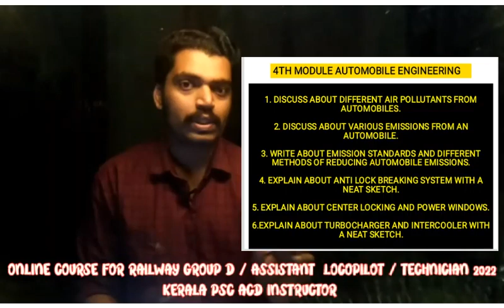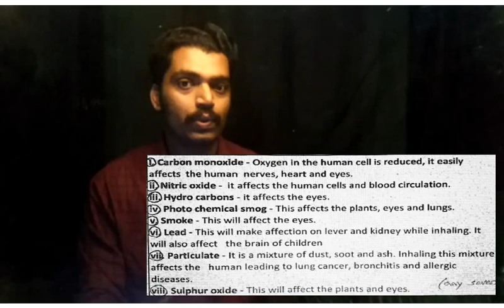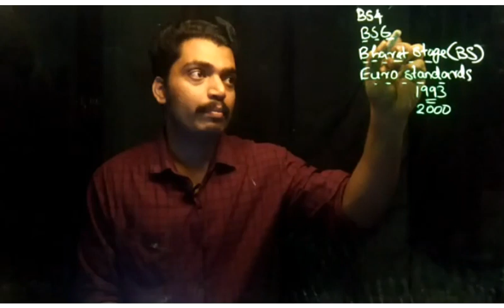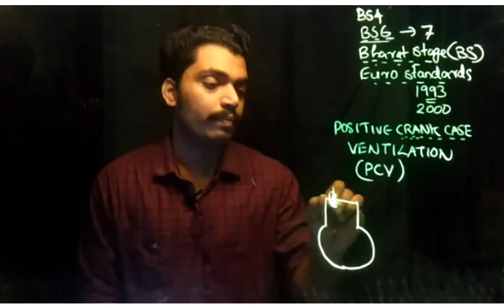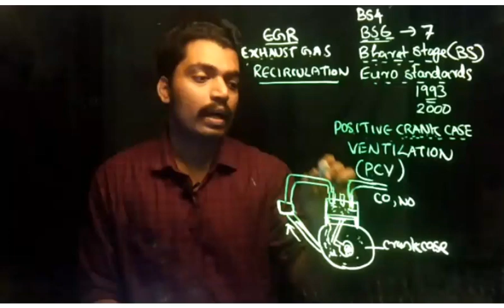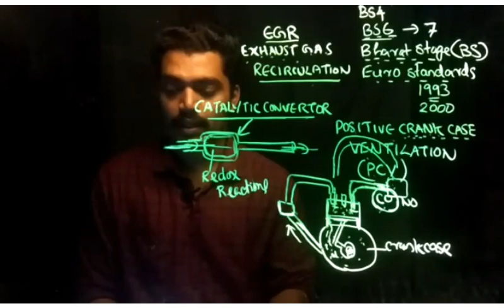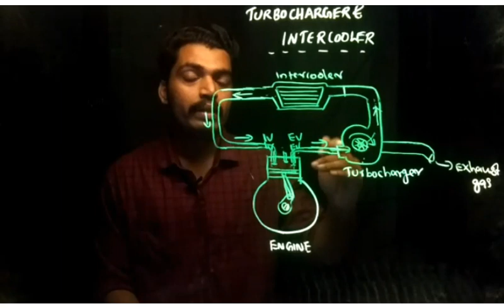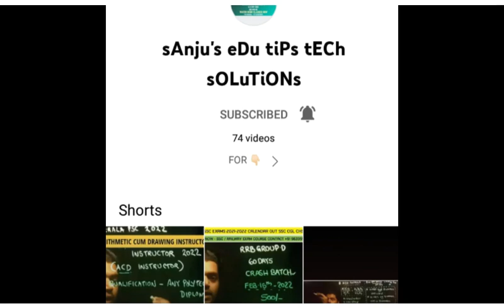Turbocharger Air pollutants from automobiles emission standards EGR PCV Catalytic converter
group d 2022 complete course 499/
alp 2022 complete course 2499/
acd instructor 2022 complete course 899/
ntpc psychotest

*DIPLOMA MECHANICAL ENGINEERING 4TH SEMESTER AUTOMOBILE ENGINEERING*

*MODULE 4*

*1. DIFFERENT AIR POLLUTANTS FROM AUTOMOBILES.*

*2. VARIOUS EMISSIONS FROM AN AUTOMOBILE.*

*3. EMISSION STANDARDS AND DIFFERENT METHODS OF REDUCING AUTOMOBILE EMISSIONS.*

*4. WORKING OF TURBOCHARGER AND INTERCOOLER.*

*5. CENTER LOCKING AND POWER WINDOWS.*

*6. WORKING OF ANTI LOCK BREAKING SYSTEM.*

*7. AIR SUSPENSION SYSTEM*👇🏼

*8. POWER STEERING SYSTEM*👇🏼

*ANY POLYTECHNIC DIPLOMA / B TECH /ITI EXPERIENCED പഠിച്ച BRANCH/STREAM ഏതുമാകട്ടെ..*

*NOW THE COMPLETE COURSE FEE 899/-*

*DIPLOMA / B TECH / ITI EXPERIENCED പൂർത്തിയാക്കിയവർക്ക് KERALAPSC യിൽ സുവർണാവസരം..*

*LAST DATE FOR NEW  BATCH ADMISSION 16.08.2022*

പ്രിയപ്പെട്ട ഉദ്യോഗാർഥികളെ,

Kerala PSC യുടെ പുതിയ വിജ്ഞാപനമായ *JUNIOR INSTRUCTOR ARITHMETIC CUM DRAWING(ACD INSTRUCTOR)* പോസ്റ്റിലേക്കുള്ള കോച്ചിങ് ക്ളാസുകള് *3RD BATCH TECH SOLUTIONS* MAY 30ന് ആരംഭിച്ചിരുന്നു.

കോഴ്സ് പ്രത്യേകതകൾ:
⭕RECORDED CLASSES

DETAILS REGARDING JUNIOR INSTRUCTOR POST

അന്വേഷണത്തിനായ് ഒരുപാട് കോളുകള് വരുന്നത് സമയനഷ്ടമുണ്ടാക്കുന്നു, ആയതിനാല് നിങ്ങളുടെ സ൦ശയങ്ങള് WATSAP /TELEGRAM / MAIL via അന്വേഷിക്കുമല്ലോ..!

Sanjay Subramanya
*TECH SOLUTIONS*

*RRB ASSISTANT LOCOPILOT /TECHNICIAN /JUNIOR ENGINEER REGULAR BATCH*

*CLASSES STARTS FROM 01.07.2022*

Hello Candidate,

📕 നിങ്ങൾ B Tech /Diploma/ ITI പൂർത്തിയാക്കിയ/പഠിക്കുന്ന വിദ്യാർത്ഥിയാണ്, ഒരു ഗവണ്മെന്റ് ജോലിയാണോ സ്വപ്നം.

2022 ഡിസംബറില് Exam പ്രതീക്ഷിക്കുന്ന RAILWAY -യിലെ ASSISTANT LOCOPILOT /TECHNICIAN /JUNIOR ENGINEER പോസ്ടുകളിലേക്കുള്ള ആദ്യഘട്ട പരീക്ഷക്ക് വേണ്ട പരിശീലനമാണ് 2022-JULY 01-ന് ആരംഭിക്കാനൊരുങ്ങുന്നത്.

ദിവസേന ഒരുമണിക്കൂ൪ നീളുന്ന ക്ലാസ്കളാണ് ഉണ്ടാകുക.ആറു മാസമായിരിക്കും ആദ്യഘട്ട പരീക്ഷക്ക് വേണ്ട പരിശീലനകാലാവധി.

ആദ്യഘട്ടപരീക്ഷയുടെ Syllabus മിക്കവാറും എല്ലാ Central government
പരീക്ഷകളുടെയും Syllabus-നു സമാനമാണ്.

അതുകൊണ്ട്തന്നെ ഈയൊരു പരിശീലനത്തിലൂടെ ഗവണ്മെ൯ട് ജോലി ആഗ്രഹിക്കുന്നവ൪ക്കൊരു സുവ൪ണ്ണാവസര൦ തന്നെ ലഭിക്കുകയാണ്.

*MY RRB ASSISTANT LOCOPILOT 2018 SCORE*

*MY RRB GROUP D 2018 SCORE*

*MY RRB NTPC 2022 CBT 1 SCORE*

*TECH SOLUTIONS*

THE COMPLETE ONLINE CLASSES FOR ,

*RAILWAYS/COMMON ELIGIBILITY TEST 2022*

         ```Available Courses```

🔰 RRB NTPC CBT 1,2& CBAT
🔰 RRB ASSISTANT LOCOPILOT
      &TECHNICIAN 2022
🔰 RRB JUNIOR ENGINEER 2022
🔰 RRB RPF S.I & CONSTABLE

 Only you will have access to those classes and you will also receive personal mail, once the class is shared. Once it's shared you can watch it anytime and as many times as you need.

*You can watch the demo classes in our yutube channel.*👇🏼👇🏼👇🏼👇🏼

*TECH SOLUTIONS*

*RAILWAY ASSISTANT LOCOPILOT & TECHNICIAN CLASSES*

The course consists of weekly 4 recorded online classes which will be around 4 hours of lecture.The total course duration is 6months.

Time table for CBT 1 session *JULY 2022 - DECEMBER 2022*.

*MONDAY, WEDNESDAY, FRIDAY, SATURDAY*

Sanjay Subramanya
*TECH SOLUTIONS*

*NEW BATCH ലേക്ക് അഡ്മിഷനെടുക്കുന്ന ആദ്യ 50 ഉദ്യോഗാ൪ത്ഥികള്ക്ക്*
*(FROM JULY 20TH -AUGUST 20TH)കോഴ്സ് ഫീ  50 % കുറച്ചിരിക്കുന്നു...*

*NOW THE CBT 1 COMPLETE COURSE FEE 2499/-*

*LAST DATE FOR ADMISSION 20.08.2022*